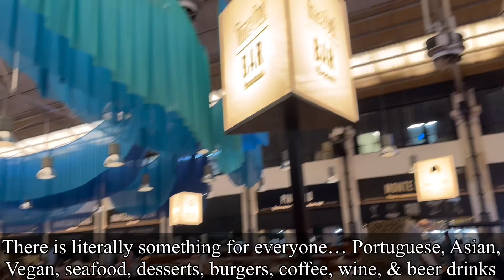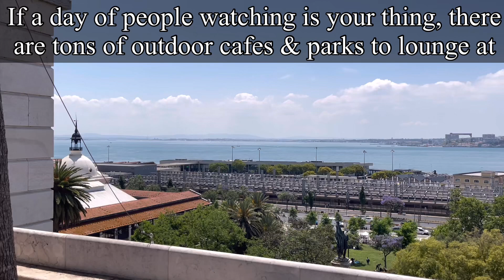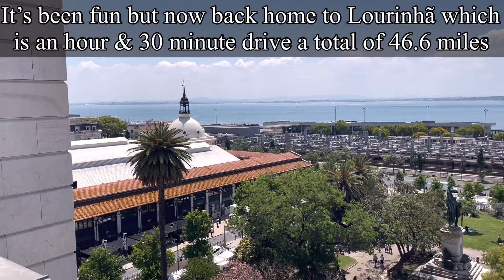See Lisbon | Expat Portugal | Retire | Explore Europe | Relocate | 2023 | Travel abroad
😍 Want to support us? Say thanks & get questions answered through 1 on 1 consultation, join a membership and/or simply buying a coffee for us:

NEW HERE?
We are Eric & Tina, a married couple from the United States who retired and relocated from Las Vegas to Santiago Dominican Republic over 2 years and now living in the Silver Coast of Portugal. This vlog is to show you our journey and how you too can achieve expatriate living.

💰Want to relocate to Portugal & need assistance with the NIF process or opening a bank account? Contact Bordr through this link:

🚗 Rideshare app to save money while in Portugal: FREENOW
use this code to save:  LIK2WFPPT

🚕 Heard about Cabify? Discover a safer way to get around the city.

Viator has more than 350,000 memorable experiences for you to explore: whale watching, white water rafting, cooking classes, iconic attractions, and so much more. With Reserve Now & Pay Later and free cancellation, they offer the ultimate flexibility!

💰Get money transferred to different countries for some of the LOWEST FEES ever! Use this code:

💰Get up to a discount of $65 off on your first AirBnB stay

💻 Have you tried Surfshark? Sign up with my link and you will get 1 month free of the same VPN I use

💵 Get a discount by joining Uber Eats through this code code at checkout:
eats-tinam8236ue
Glovo: good for food/ groceries in the Dominican Republic & Portugal use code: C1ZWW5E

We are not and do not claim to be relocation advisors, experts, lawyers, or accountants. You should always make the best decisions that suits your own personal needs and conduct your own research and seek the advice of a licensed specialist if necessary. Know that all international relocations involve some form of risk and there is no guarantee that:
1) you will be successful in making your move to a foreign land
2) you will have your visa or resident permit approved
3) ​ you will not require help from a qualified professional in any arena.
A​lways remember to make informed decisions by doing your own research because knowledge is POWER!